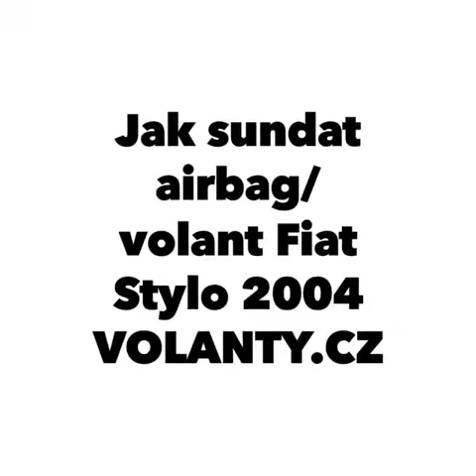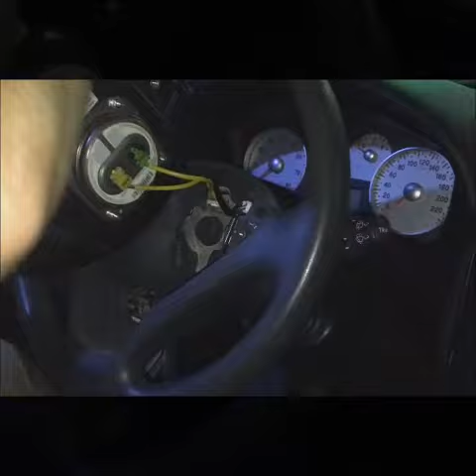Kuinka purkaa ohjauspyörä ja airbag Fiat Stilo 2004 Dr.VOLANT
Jak sundat volant airbag : Fiat Stilo 2004  VOLANTY.CZ